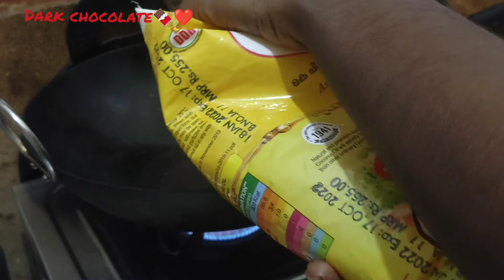My hair care|| truth about home made hair oil|| home made hair oil preparation#darkchocolatechannel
after my weightloss am face heavy hair loss I can't tolerate that. how I maintain now my hair clearly and truly I share my owen experience about hair loss and home made hair oil